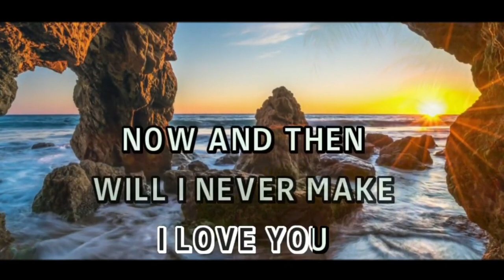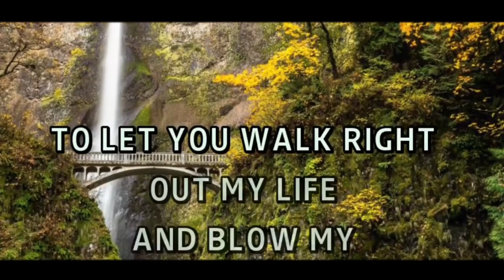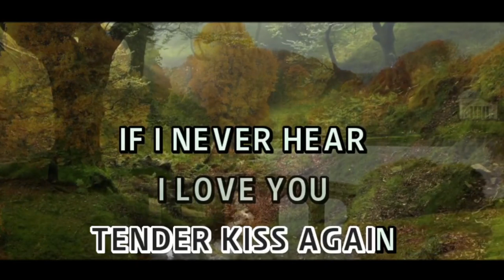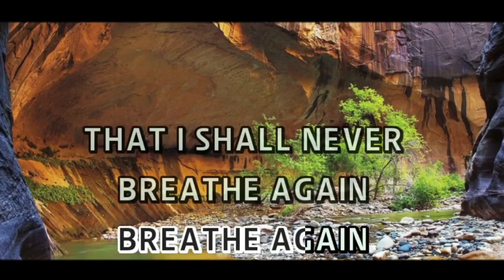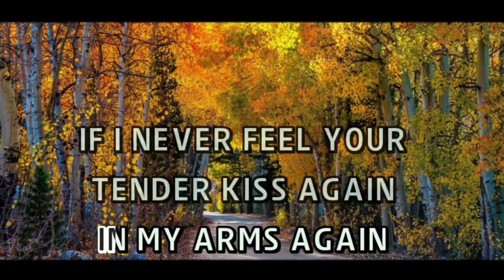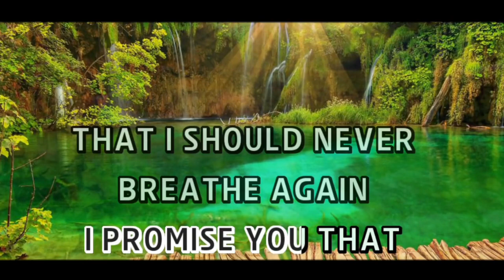Breathe Again by Toni Braxton (Karaoke : Male Key)